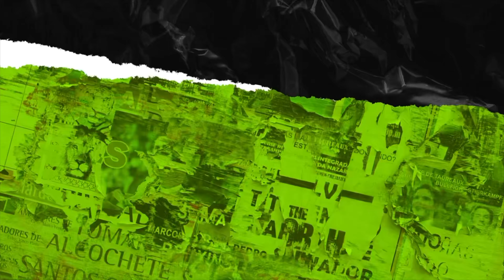The Delivery Spot Presents: Behind The Song w/ Pimpin Pablo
Atlanta's buzzing PCMG member Pimpin Pablo came thru The Delivery Spot and discusses behind the song of his new single "Friday Motion" produced by Fetti. In this Artist interview, Pimpin Pablo talks what inspired the record and who he would like to work with in the future.

Follow The Delivery Spot @TheDeliverySpot
Follow Pimpin Pablo @pimpinpablo5539